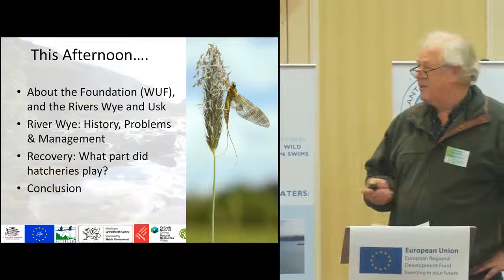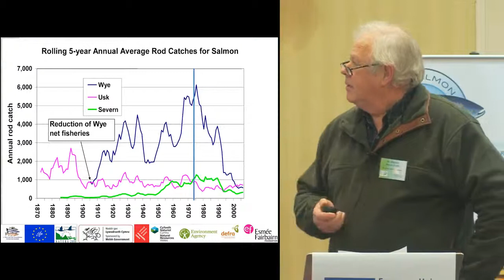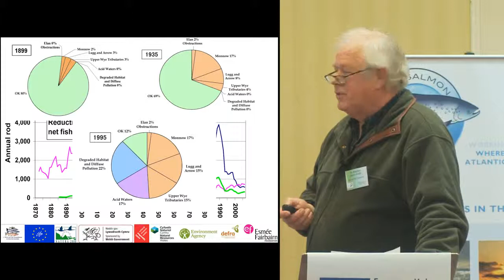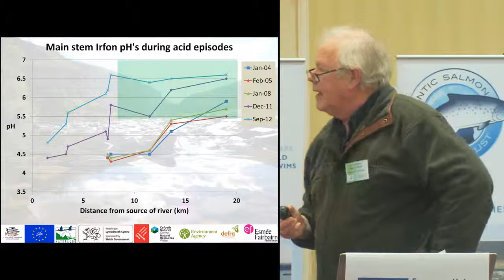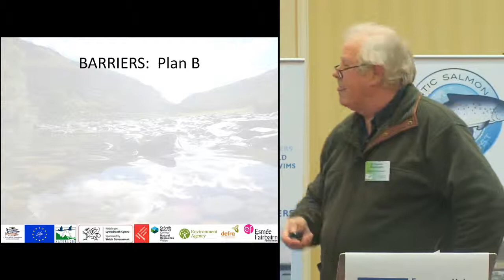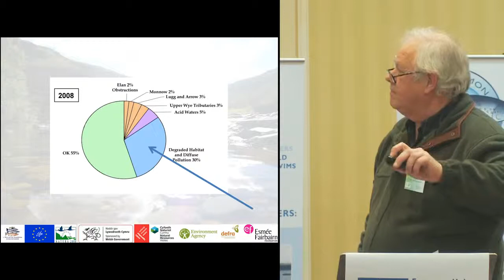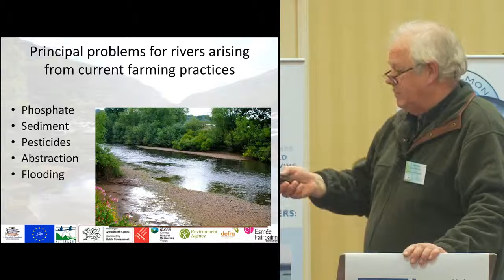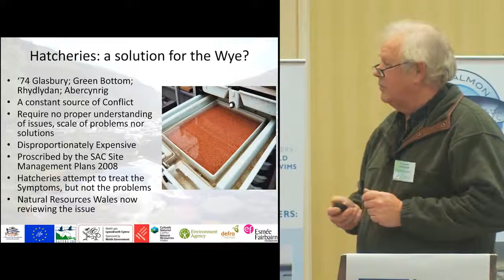Stephen Marsh-Smith: "The Wye and Usk experience"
IBIS / AST Salmon Stocking Conference, 27-28 November 2013, Glasgow